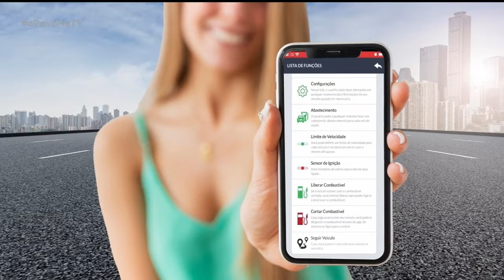Autoposition- O Povo na TV